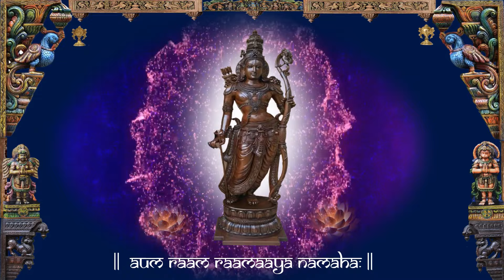Bheeja Mantras - (Series-8) Aum Raam Raamaaya Namaha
Bheeja Mantra is the shortest form of a Mantra just like a seed, which when sown grows into a tree. Similarly Bheeja mantras, when chanted gives us a lot of positive energy and blessings. In this video we present, the Raama Mantra - "Aum Raam Raamaaya Namaha".